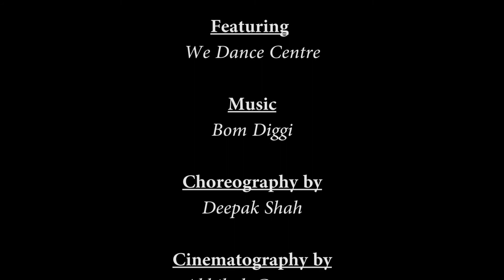★BOM DIGGY★ - Zack Knight x Jasmin Walia | @DeepakShah Choreography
FEAURING - We.Dance.Centre (WDC).

DANCE & CHOREOGRAPHY - Deepak Shah.

CINEMATOGRAPHY - Akhilesh Ganatra.

SOCIAL MEDIA » @DeepakShah